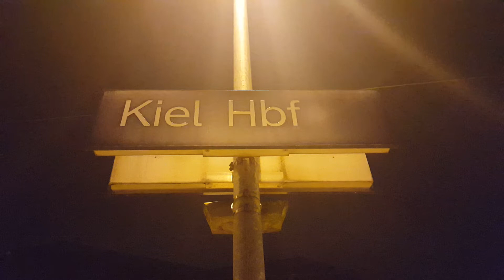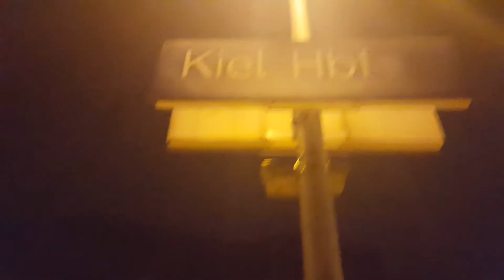Nacht IC in Kiel Hbf: IC 479 Basel Bad Bf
Im Juni sind Videos von Karlsruhe, Kiel und Nürnberg geplant//Ab 18.06 bin stark beschäftigt, hoffe euch gefällt die Videos, bis später!
Von/from Kiel Hbf(20:14) nach/to Basel Bad Bf(07:36)  基尔-巴塞尔·巴登
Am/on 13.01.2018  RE